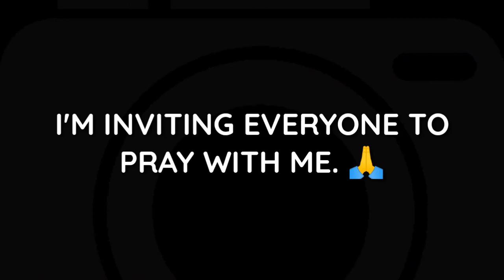Heal Our Land Cover 🙏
Come sing and pray with me. 🙏😊
I hope this video will inspire you.

💙 pleasure to have you as my viewer today. Any comments and suggestions just write it down below. 😊 Have a nice day!